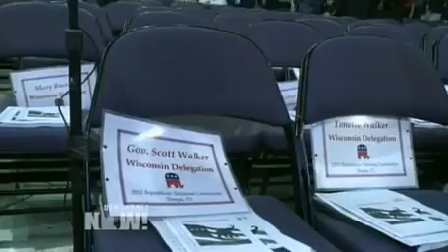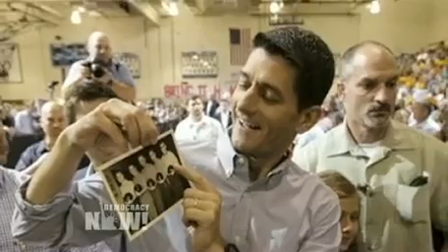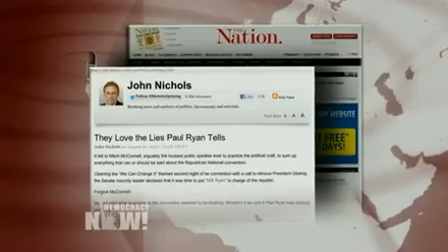Paul Ryan Accepts GOP VP Nomination With Right-Wing Myths and GOP Lies. Part 1 of 2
DemocracyNow.org - As Rep. Paul Ryan of Wisconsin formally accepts the Republican vice presidential nomination, we look at the record of the Tea Party favorite with two reporters from his home state: Ruth Conniff of the Progressive Magazine and John Nichols of The Nation. Ryan is expected to fire up the Republican Party's conservative base after pushing a controversial budget and economic vision marked by deep cutbacks to the social safety net coupled with lower tax rates. Falling on the far-right spectrum of his own Republican Party, Ryan opposes abortion in all situations, including cases of rape and incest.

To watch the complete coverage of the Republican National Convention on this weekday independent news hour, read the transcript, download the podcast, search our vast archive, or to find more information about Democracy Now! and Amy Goodman,